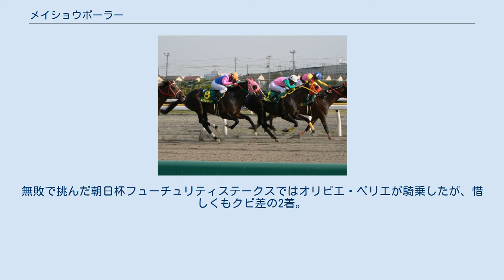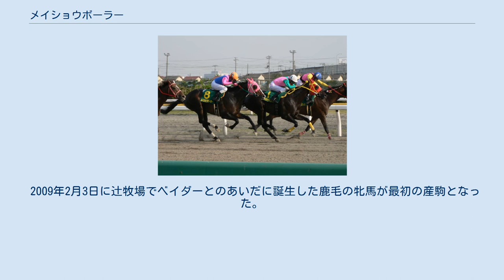メイショウボーラー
メイショウボーラー（英語表記：Meisho Bowler〈冠名+山高帽の意味であるBowlerより〉 香港表記：名将球手〈ボウラーの意〉）は日本の競走馬、種牡馬。
 中央競馬で2005年のフェブラリーステークスなど重賞5勝を挙げ、生産牧場の日の出牧場に1968年の創業以来初となるGI制覇をもたらした。
 かしわ記念出走時 2003年7月20日、小倉競馬場で福永祐一を鞍上にデビュー。
1番人気に応え、続くフェニックス賞でも完勝。
重賞初挑戦の小倉2歳ステークスでも2着コスモサンビームに5馬身差の圧勝。
デイリー杯2歳ステークスでも勝利し、デビュー4連勝を飾る。
無敗で挑んだ朝日杯フューチュリティステークスではオリビエ・ペリエが騎乗したが、惜しくもクビ差の2着。
 3歳時は弥生賞2着、皐月賞3着、NHKマイルカップ3着と惜敗が続く。
東京優駿の出走を見送ってまで安田記念で古馬に挑戦するも、11着と大敗。
秋はスワンステークス、マイルチャンピオンシップ、CBC賞と出走するが1年以上勝ち星が無いまま古馬となる。
 4歳となった2005年、ダートへ路線転向する。
ガーネットステークス、根岸ステークスと快勝。
フェブラリーステークスでは、アドマイヤドン、タイムパラドックスなどを下し見事初のGI制覇を果たした。
フェブラリーステークスの後は高松宮記念へ出走。
しかし、16着と惨敗。
再びダートのかしわ記念、JBCスプリントへ出走するも惨敗、横山典弘が手綱を取った兵庫ゴールドトロフィーではデビュー以来最も重い馬体重でも2着に入り、復調の兆しも見えたが、2006年初戦の根岸ステークスでは7着、連覇を狙ったフェブラリーステークスでもカネヒキリの15着と大敗した。
続くかきつばた記念では、ノボトゥルーと同じ最高負担重量の59kgを背負わされ、2番人気に推されるも4着に敗れた。
そして再び芝に戻った安田記念では14着と敗れた。
 しかし、続いてのサマーチャンピオンではメイショウバトラーの2着と、復調気配を見せた。
さらに芝に戻ったセントウルステークスでは7着に敗れたものの、続いてのスプリンターズステークスでは先行し、外国の強豪相手に2着に入線し、日本馬最高着順となった。
だが、続いてのスワンステークスでは9着と敗れた。
 その後、厳しいローテーションで香港スプリントに挑戦した。
しかし、スタートで大きく出遅れ、途中で走るのを止めたため競走を中止した。
 2007年、2月3日に小倉競馬場でのゲート再審査を受ける予定だったが、1月24日の調教後に腹痛を起こし再審査は中止された。
8月4日の小倉競馬場での開催終了後に小倉2歳ステークス以来となる小倉競馬場に姿を現しゲート審査を受け合格した。
その後サマーチャンピオンに出走登録を行ったが回避し、第41回スプリンターズステークスと南部杯に出走登録を行う。
結局南部杯は回避し、スプリンターズステークスに出走。
しかし久々のレースで15着と大敗し、10月23日に競走馬登録を抹消された。
 シンジケートが組まれ2008年よりイーストスタッドで種牡馬入りし、初年度は122頭に種付けを行った。
 2009年2月3日に辻牧場でベイダーとのあいだに誕生した鹿毛の牝馬が最初の産駒となった。
 　*は地方重賞